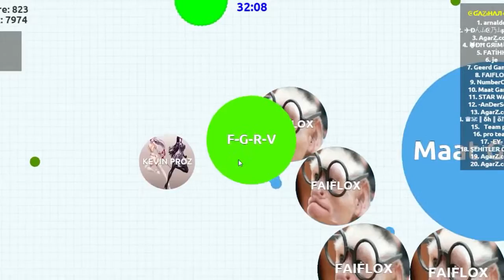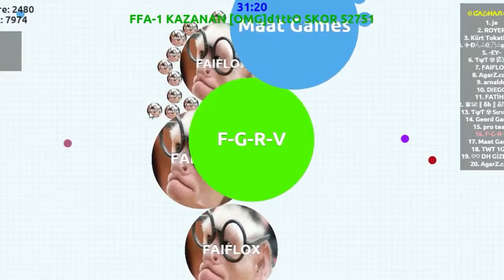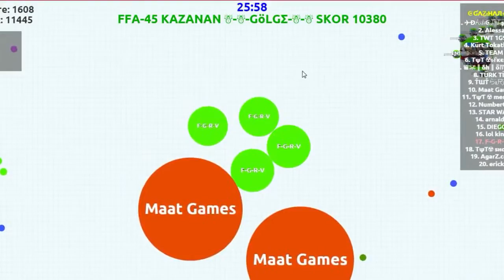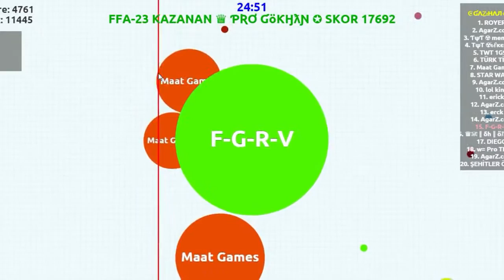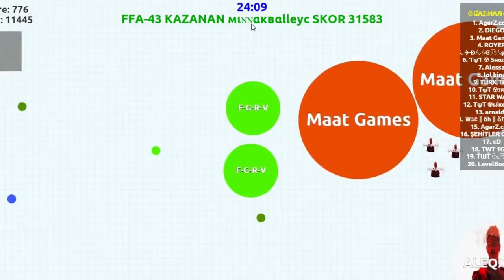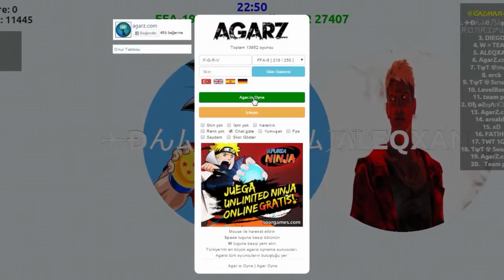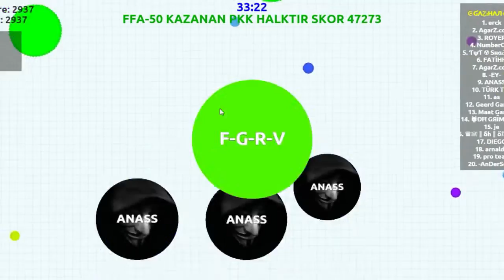elrubiusOMG VEGETTA777 JuegaGerman Fernanfloo Agaz.com II Funny Moments Record 11k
elrubiusOMG - VEGETTA777 - JuegaGerman - Fernanfloo - Agaz.com II Funny Moments Gameplay Hola Soy Maxi Tuning Subo Varios Vídeos al Día, Espero .

ஜ۩۞۩ஜ▭▭▭▭▭○ ╔═╦╗╔╦╗╔═╦═╦╦╦╦╗╔═╗ ║╚╣║║║╚╣╚╣╔╣╔╣║╚╣═╣ ╠╗║╚╝║║╠╗║.

MOMENTOS MUY GRACIOSOS DE ElrubiusOMG VENGA DALE A LAIK QUE .